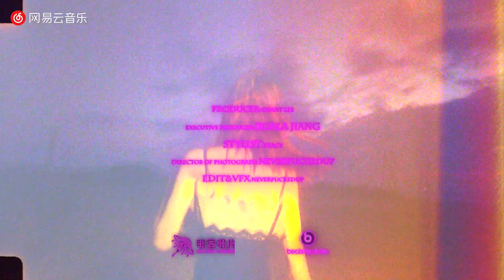SwagKelly,李佳隆 - Sunday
作曲：SwagKelly,李佳隆
作詞：SwagKelly,李佳隆
編曲：MAJOR YAO
錄音：HARIKIRI @ Jamroom, Chengdu
製作：MAJOR YAO,SwagKelly
混音：Paul Norris @ Metropolis Studios, London
母帶：Mike Hillier @ Metropolis Studios, London

(SwagKelly)

Where my ladies at?
Swaggy got the
Meet me on Sunday
We getting drunk babe
Leave me on Monday
You leave me on Monday
Put the swag on me

走在沙灘我和你 yeah
They trynna copy me
但我勸他得放棄
Yeah yeah
Babe 偷看你的臉 oh yeah
為你眼睛買保險 yeah yeah
不想去比賽
寧願為你做乞丐
欣賞你叢林迷彩
想深入你敏感地帶
當我把jello放你手心
I'm so real babe
趕走壞的情緒
You know swaggy I'mma kill it
七杯半紅酒我吞了下去
拉上了窗簾就開始發力
對不起babe我有點跳戲
突然的酒醒但我卻找不到你
像遊戲的情節拍成了電影
回想的光陰卻化成了箭影
腦子裡唯一的想法是見你
一場夢究竟是陰晴和圓缺

(李佳隆)

拉回了最初的狀態在over sea
習慣把危險留海浪外You know but me
我情緒總會被你拉扯海里下著雨
But I ain't like那些jokers只會加著戲
髮型被吹得很亂
我們卻開得芬芳
Sunday we're close to the sun
Monday I made this song
Shawty don't leave me alone
Hitting me like a BB gun
把自己放輕鬆再去問你聽不聽得懂
Woo I'm feeling more
從日出再到日落
不用故意保持住
可貴裡面的少數
當要分開時that's fine
可不想一個人吹海風
時間從快變很慢
每一刻都不能放

(SwagKelly)